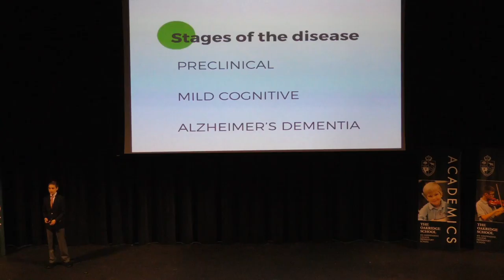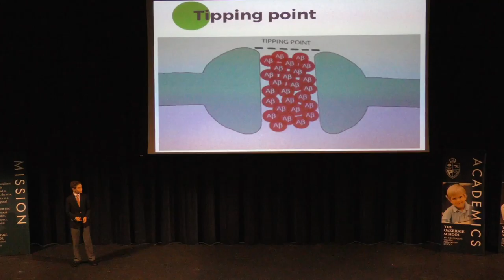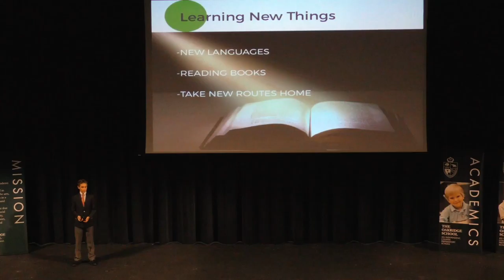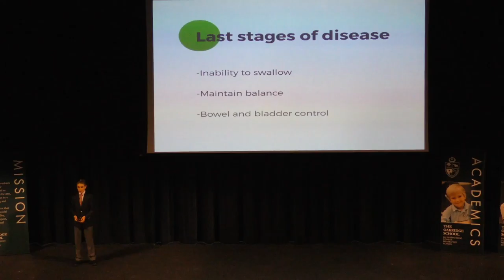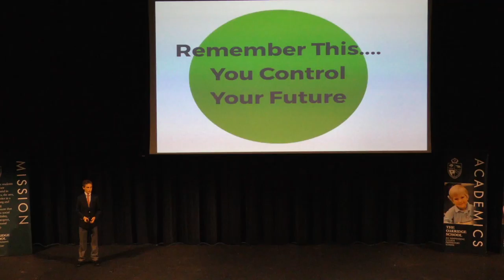Jack Haddock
Don't Forget...to Remember This